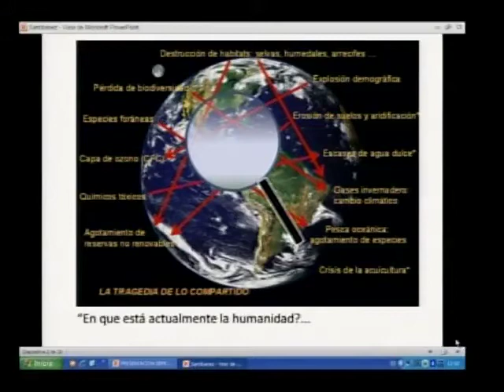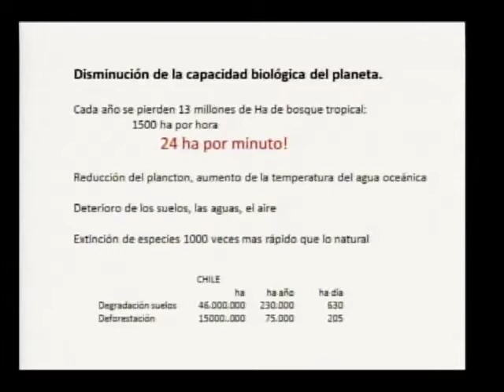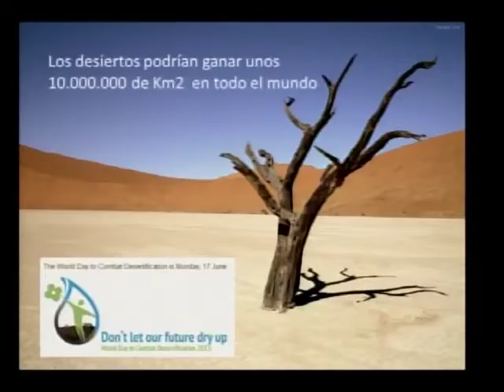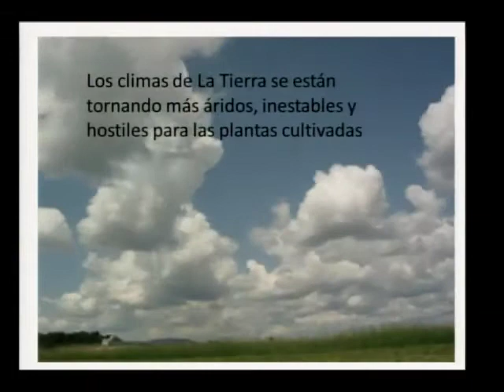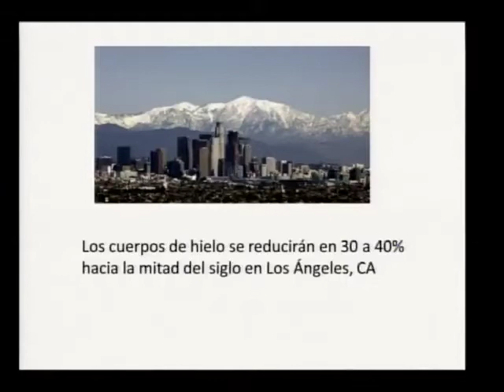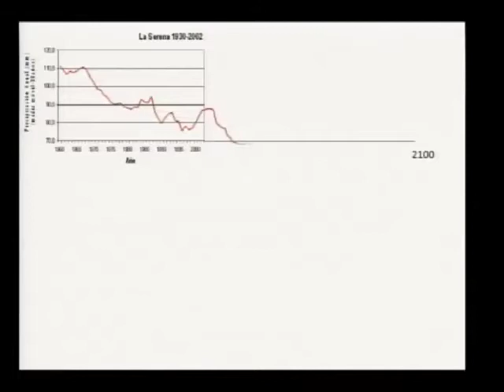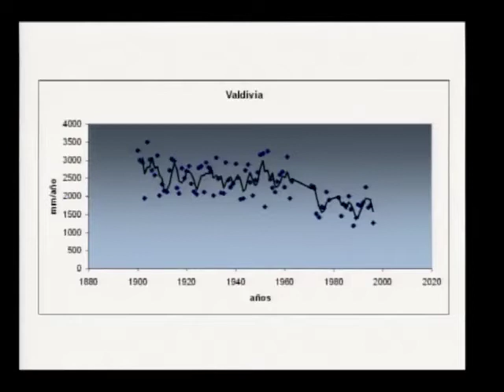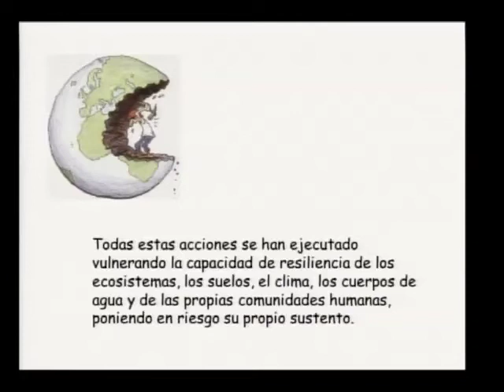Fernando Santibáñez, Universidad de Chile - Jornada temática Desertificación y Sequía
Profesor titular del Departamento de Ciencias Ambientales y Recursos Naturales Renovables de la Universidad de Chile. (Imágenes: CDTV)